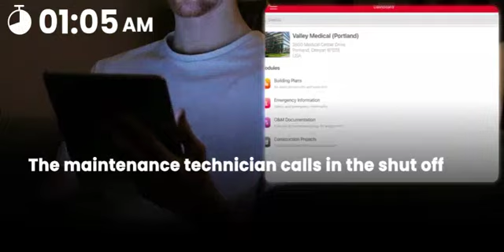Mitigating Risk with the ARC Facilities Mobile App...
Watch this short video to see the impact of having critical building info at your fingertips vs not having the mobile app. The outcome will shock you.